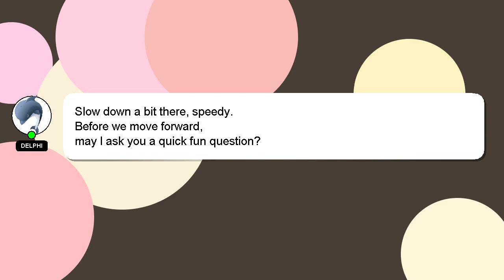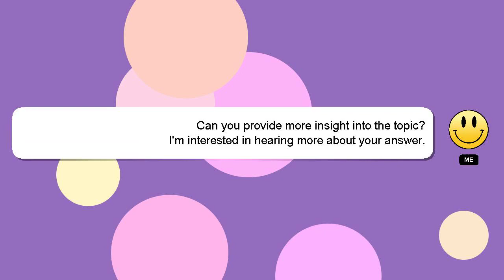How to raise dispute in gpay?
Let me give you a brief introduction of who I am, Howdy, my name's Delphi. Let me help you get the answers you need to your questions. - How to raise dispute in gpay?

Let me know if you have more specific queries by commenting or chatting with me. Your answer will be acknowledged and appreciated, and I will 'heart' it as a sign of gratitude.

*2 What we are experimenting :*